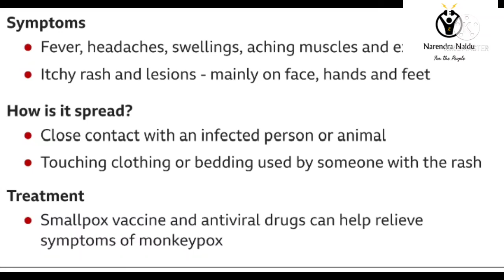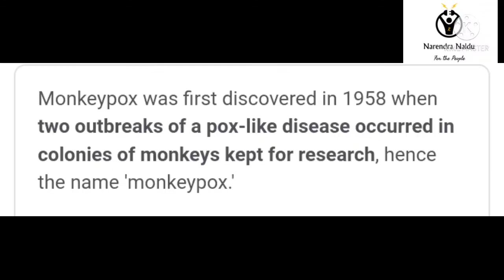Monkeypox Virus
Know About Monkey Pox Virus